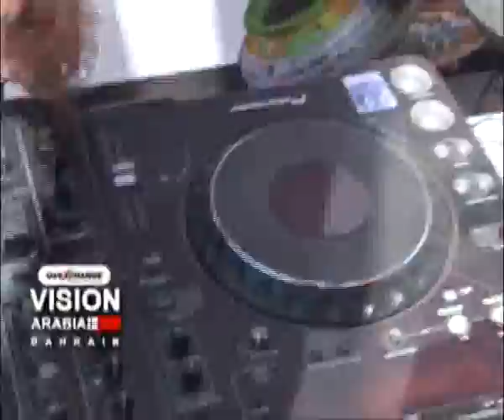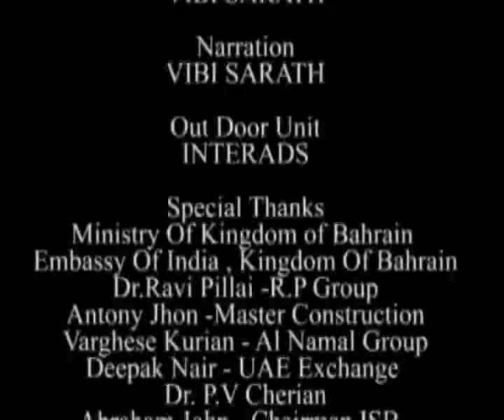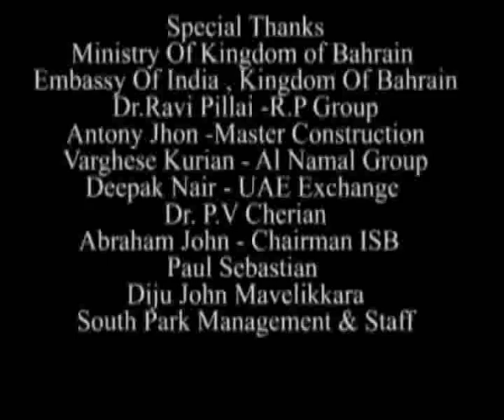jaihind tv uae exchange vision arabia 221 HOLI -CELI-SPAC